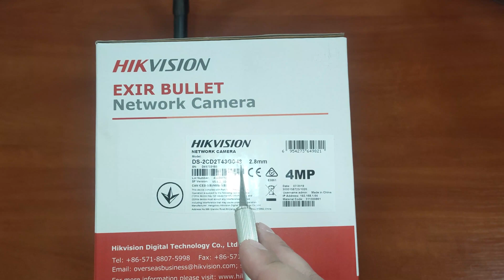Hikvision DS-2CD2T43G0-I8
Обзор сетевой камеры Hikvision DS-2CD2T43G0-I8

0:19 - Маркировка
0:56 - Комплектация
2:06 - Внешний вид
3:19 - Эксплуатация